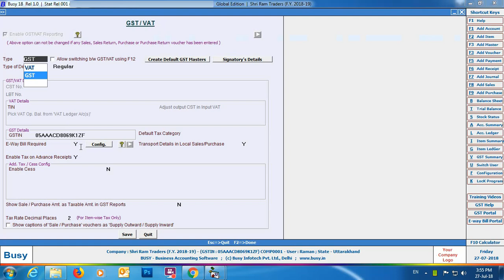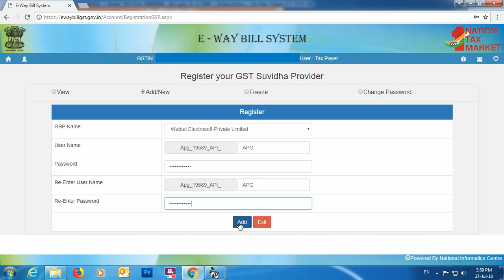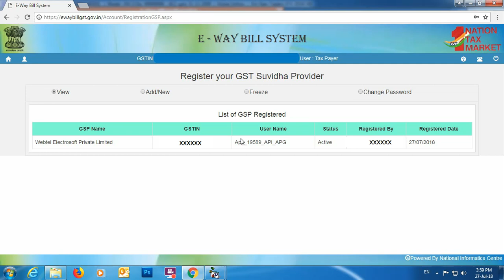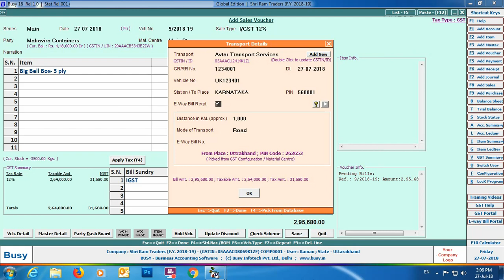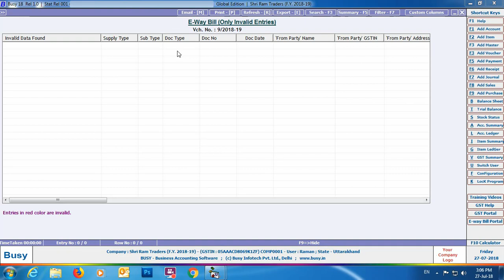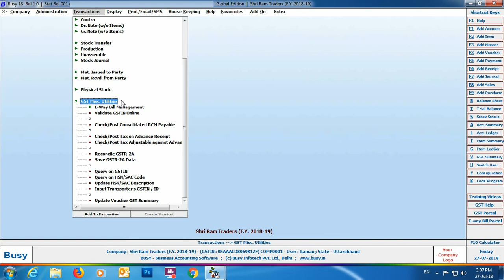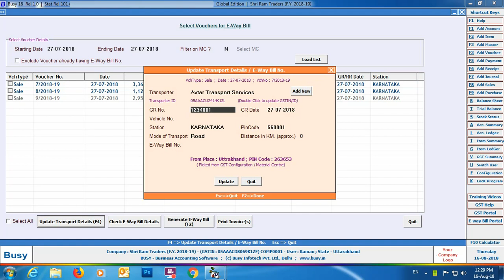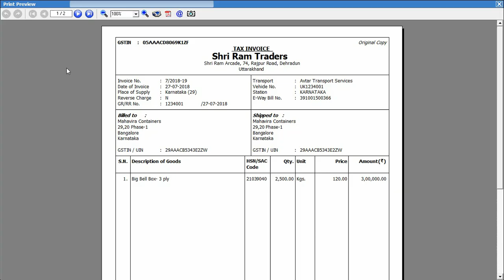Auto Generation of E-Way Bill from BUSY (OLD) - Hindi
Automatically Generate E-Way Bill the simple way in BUSY